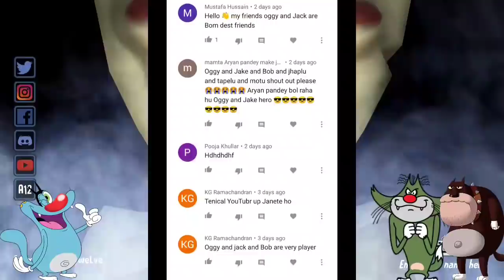👾🐓🐊Mini Rod vs Gummy vs Crocodile | Ice Scream 4 vs Ice Scream 3 vs Evil Nun 2 With Oggy and Jack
👾🐓🐊 Mini Rod vs Gummy vs Crocodile Gameplay With Oggy and Jack Voice

SIREN HEAD in GTA 5  ( PART - 1 )

SIREN HEAD in GTA 5  ( PART - 2 )

OGGY MOON MISSION in GTA 5

Siren Head Sounds of Dispire

Siren Head Vs Pipe Head